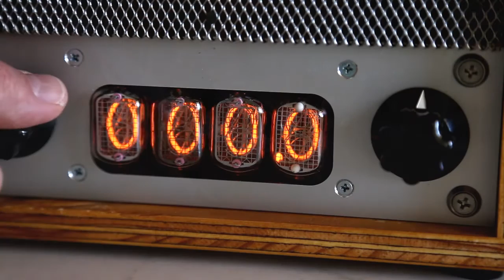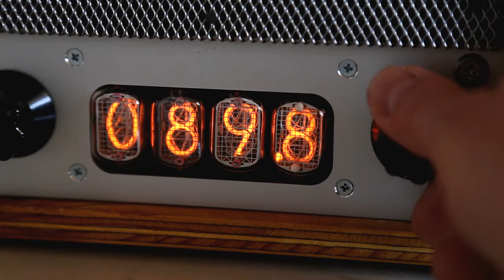Nixie Tube Radio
Homemade retro radio with nixie tube display. Works with Philips FM1216 tuner.